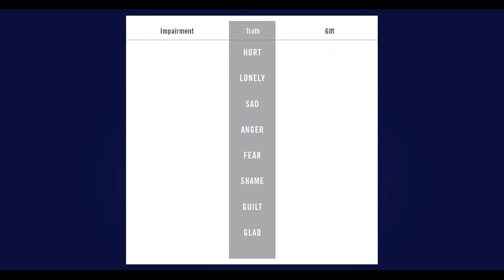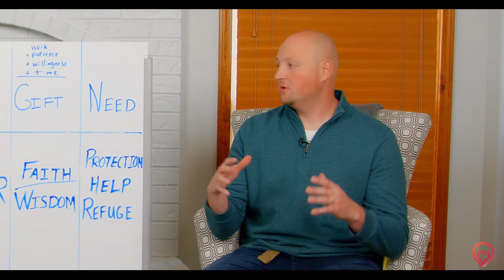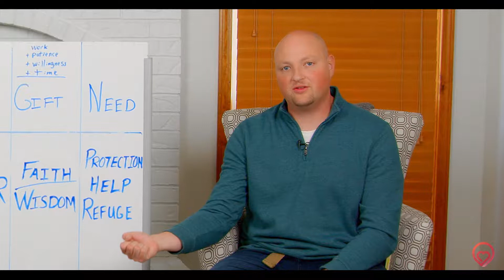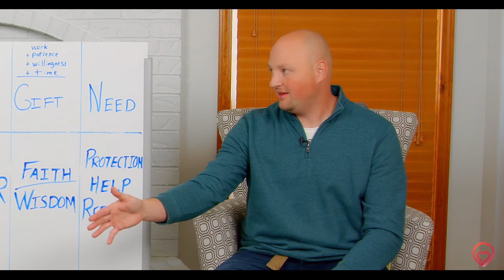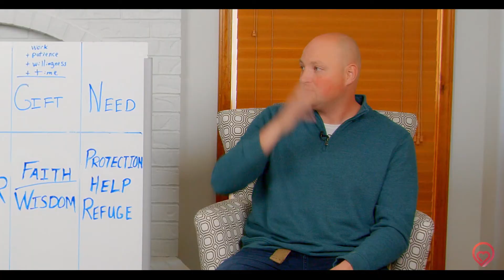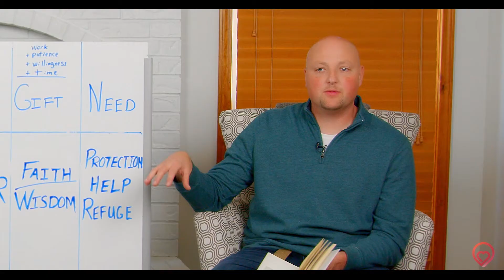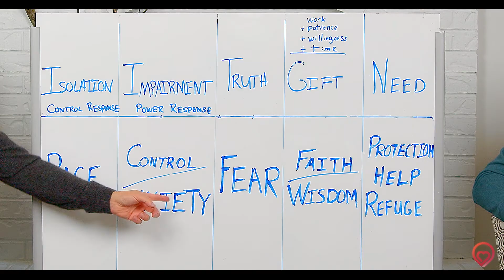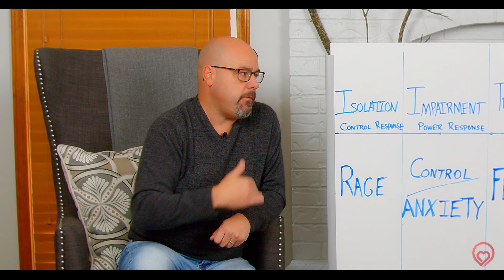FINDING YOU: A Journey of Recovering Your Heart - Episode: 9 Fear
Three Trails is a thriving church located in South Kansas City. Their mission is disciples making disciples in their community.